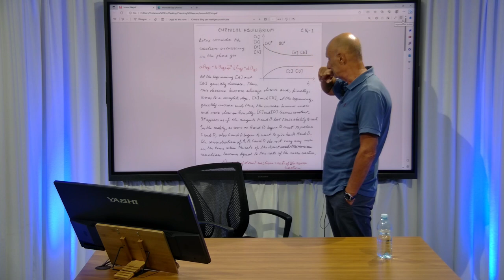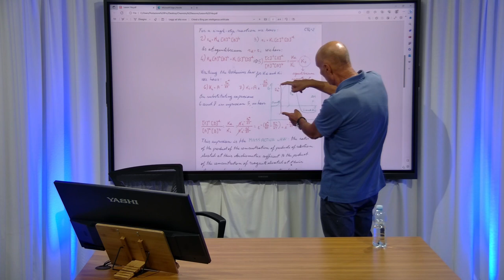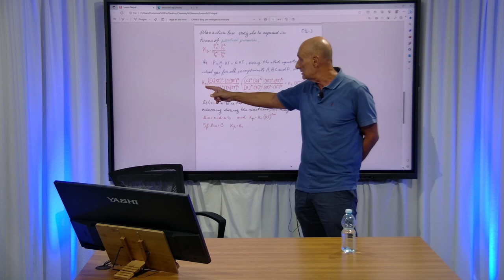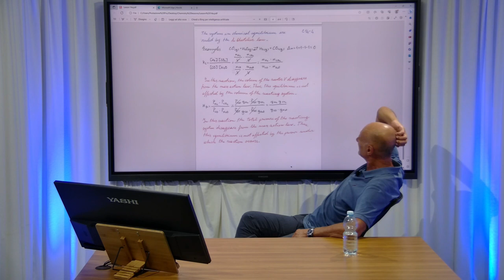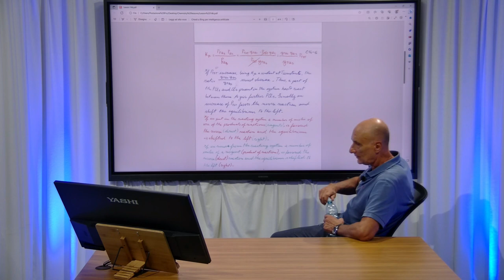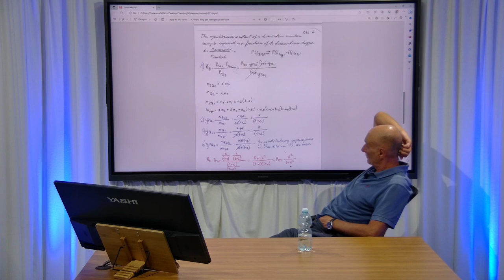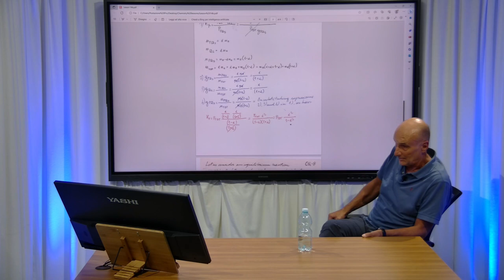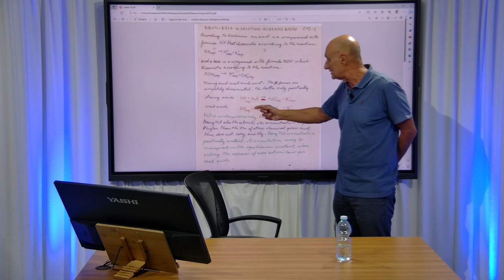Fundamentals of Chemistry: Lesson 9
Chemical equilibrium